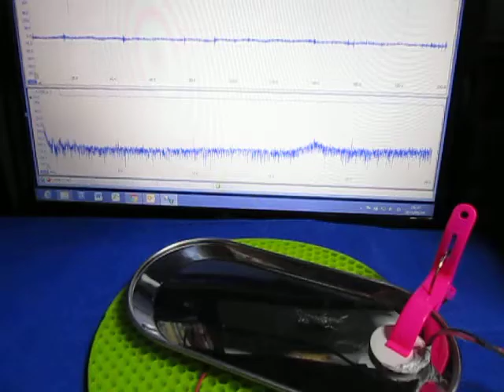表面検査対応超音波プローブを開発 Ultrasonic probe